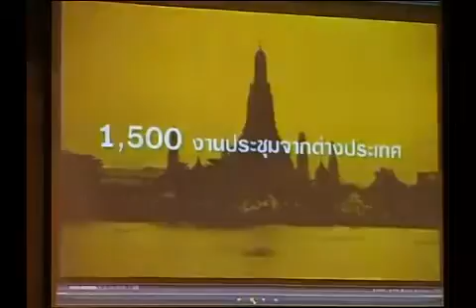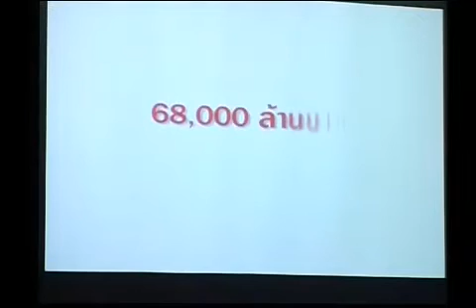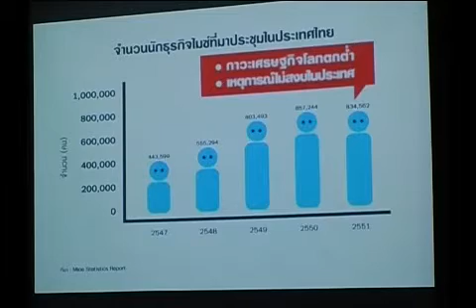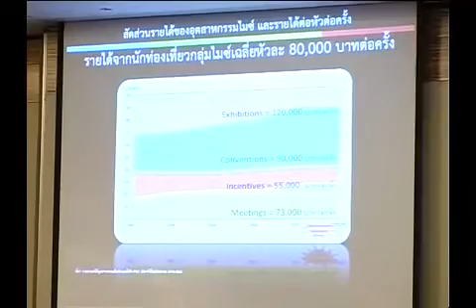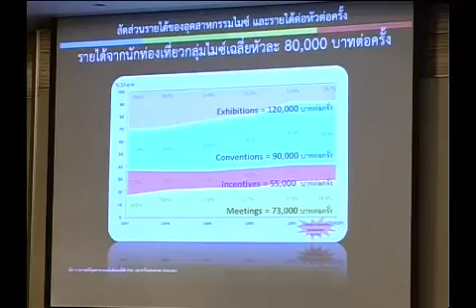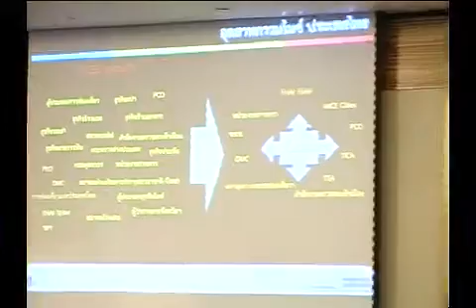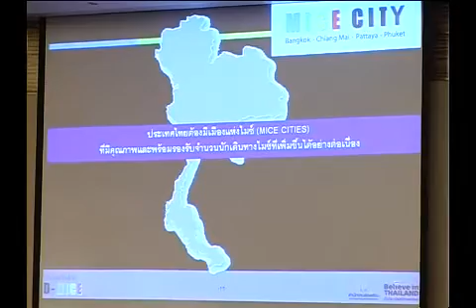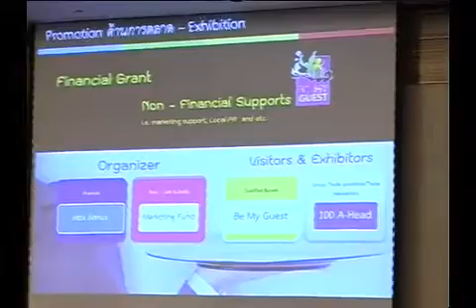Brand Events - Session3 Part1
Brand Events by BrandAge Essential Magazine
สร้างแบรนด์ผ่านประสบการณ์อีเวนท์
BrandAge Essential 2012 Series
ห้อง Time Zone ชั้น 5 The AETAS Bangkok